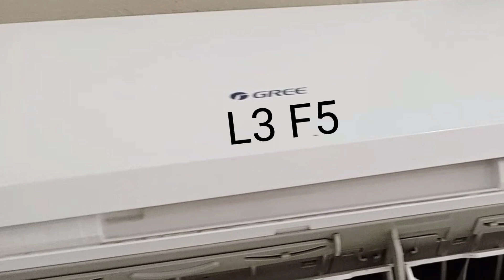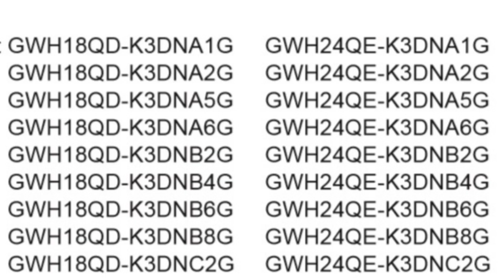Gree Dc inverter Ac error code L3 | Gree Ac error Code F5 | Gree ac problem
💡 Twitter This Is gree Dc inverter ac l3 error code anf gree inverter ac f5 error code in which we have explained l3 and f5 error code of gree 1.5 ton ac error codes and if your ac is showing this problem on the display of gree inverter ac when you on the ac thought remote and set it up through the gree ac remote
and it is a full gree dc inverter ac Maintenance of L3 and F5 error code
If your gree ac displays this error code on the display this is error code of gree Dc inverter ac so watch the video for the information and problem solving for gree ac error codes

Orient Error Codes
Dawlance Error Codes
Gree Dc inverter ac Error Codes
O general Ac Error codes
Panasonic Dc inverter Ac Error Codes